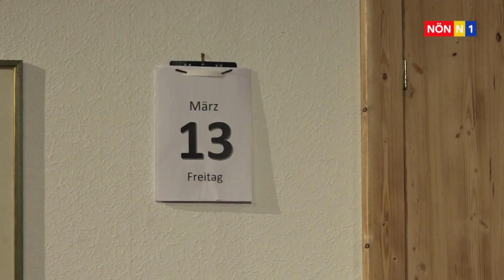Stadltheater in Biedermannsdorf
Der Aberglaube wurde zum Thema in Biedermannsdorf. Das Stadltheater präsentierte das Lustspiel "Freitag der 13." von Franz Schaurer.